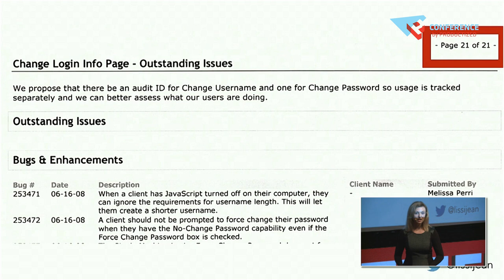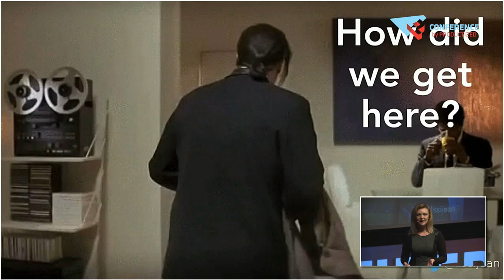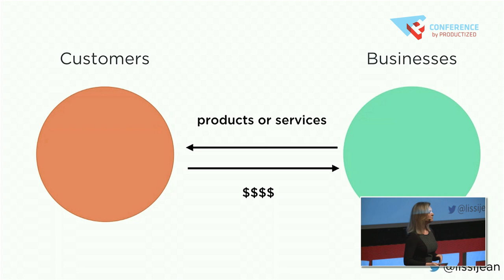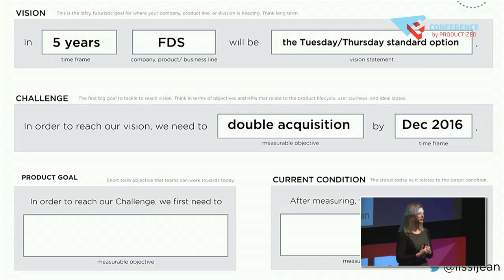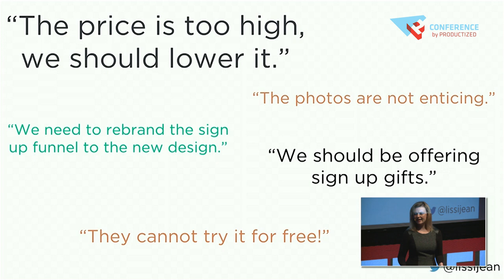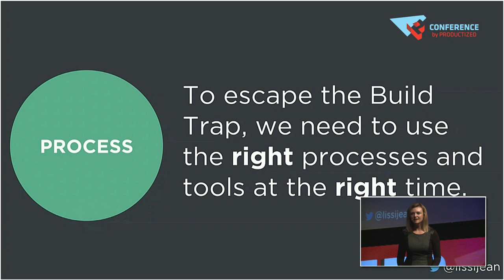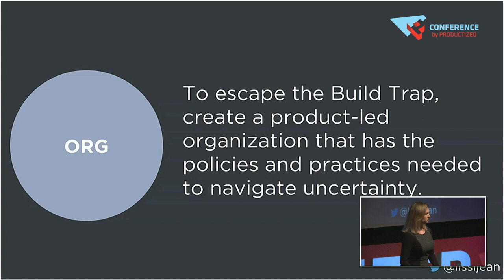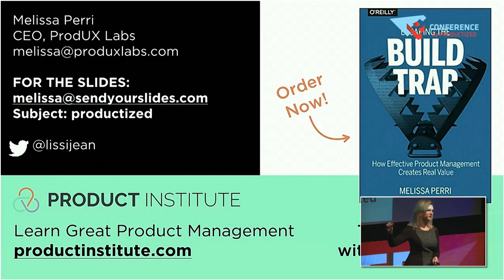Escaping the Build Trap - Melissa Perri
Many large companies that have been around for decades, or even newer startups that have found some stability, fall into a dangerous place called “The Build Trap”.

In this PRODUCTIZED keynote, Melissa Perri explains how businesses need to restructure their thinking to focus on finding value for the user through experimentation to achieve business goals: getting out of “The Build Trap”.
✔About Productized Conference 2023
Join Europe’s #1 Product Conference this fall in Lisbon and:
🤝 Meet 300+ product players from around the globe
💃 Actual business practices from 30+ speakers (including Melissa Perri, Tami Reiss, Radhika Dutt, and many more)
🍹 Have fun at our epic afterparty!